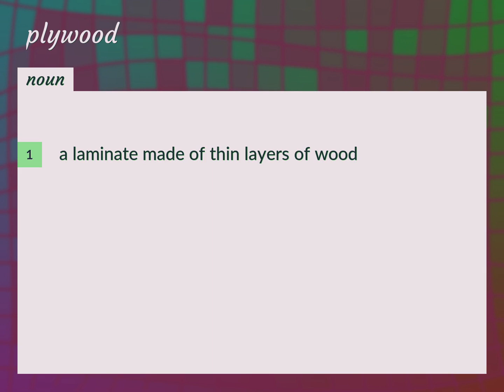Plywood | meaning of Plywood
What is PLYWOOD meaning?